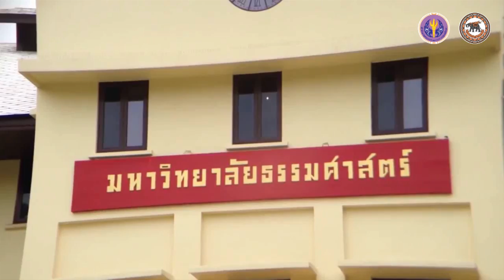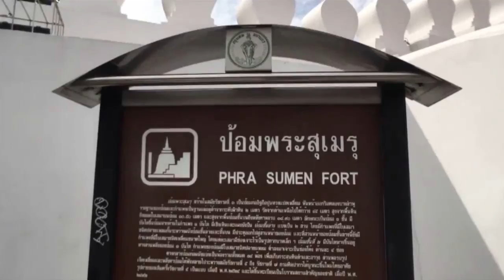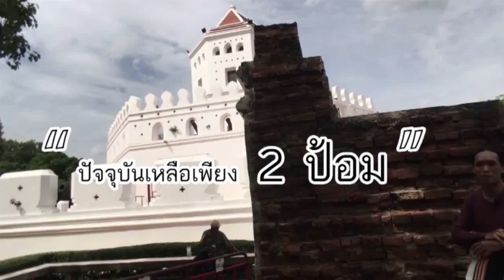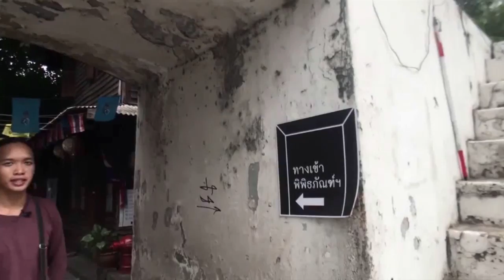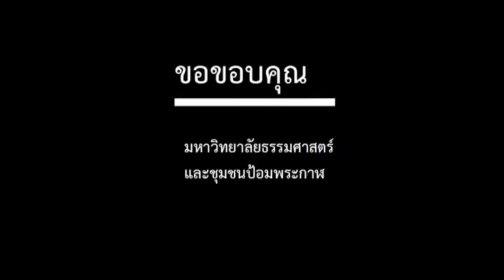nux001 w02 v10